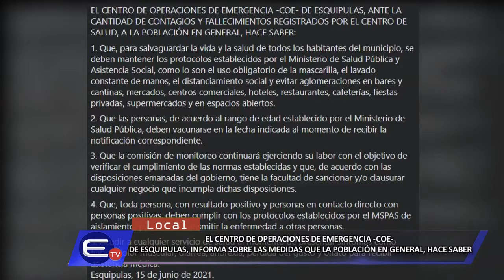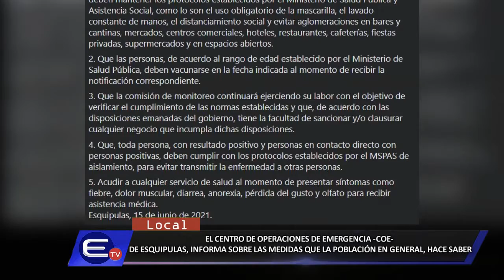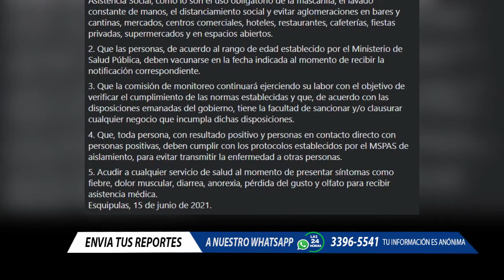EL CENTRO DE OPERACIONES DE EMERGENCIA COE DE ESQUIPULAS, INFORMA SOBRE LAS MEDIDAS QUE LA